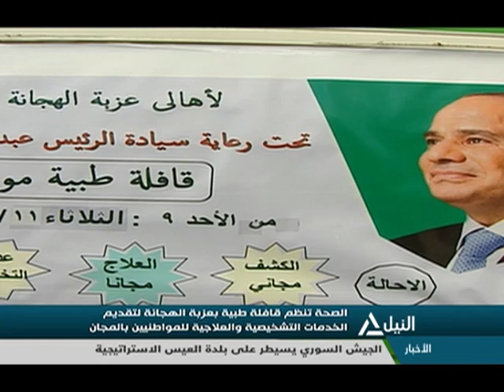بانوراما النيل الثامنه مساًء 9-2-2020 - الحصاد المسائى لأهم الأحداث السياسية